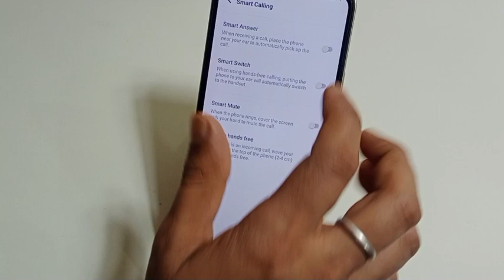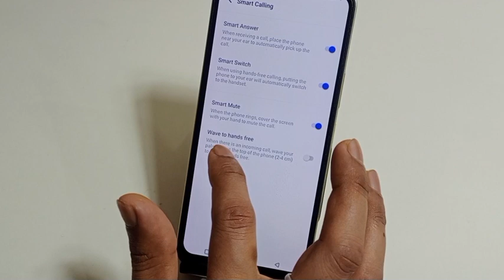iqoo neo 7 5g smart call setting | how to enable smart call iqoo neo 7 5g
hello friends Aaj ki is video ke madhyam se maine aap logon ko bataya hai ki iqoo neo 7 5g mobile me smart call setting on kaise kiya jata hai